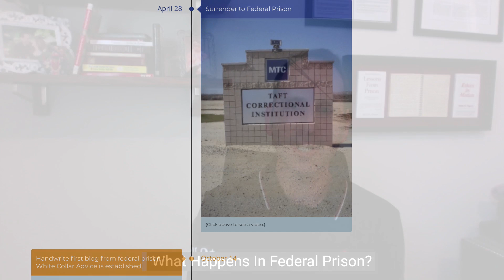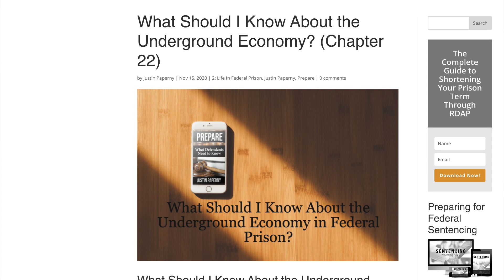What Happens In Federal Prison?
During my lecture at The Marshall School of Business, I addressed the question, "What Happens In Federal Prison?".

It is a fair question, I think. Our federal prison populations have exploded over the years. More people are curious about federal prison, including how prisoners spend their time.

There are a number of "prison you tube channels" that I find fascinating and funny. While funny, some of those channels glorify prison. That is not the goal here at White Collar Advice.

Rather than offer tips about how to show in the commissary or how to make tacos with food from the commissary, we address the larger, more complex problem: Namely, how does one thrive after going to federal prison?

I am not suggesting this video, What Happens In Federal Prison, will answer this complex problem. Still, it is a start.

Why?

On average ten people a day reach out to White Collar Advice to learn more about the ways we can help. Twenty one percent of those people are home from federal prison. Many are continuing to struggle as a result of their time in federal prison or a minimum security camp.

When we re trace their time in federal prison it is easier to understand why some are still struggling: too many wasted their time on table games, television and reading books without a purpose or strategy.

Last week, a released prisoner told me he read five books a week in prison. That is impressive, no doubt. When I asked him to provide me summaries of the books or express how that knowledge would assist him upon his release, he could not answer. Reading books without a plan or purpose is like watching television, in my opinion.

Let me own that I was on my way to also wasting my federal prison term. I spent my first few months in federal prison exercising all day, relaxing and decompressing. I rationalized I had earned the right to relax after fighting my criminal case for more than three years.

In time, however, I noticed many of my fellow prisoners, including friends, were wrought with anxiety over their looming release:

What will probation be like?
What will I do for work?
I no longer have my law or accounting license? Where do I go from here?

A few months into my prison term, I began to change course. As better described in Lessons From Prison, Michael Santos began mentoring me. He also began to hold me accountable.

In this short video I try to address the reality of what really happens in a minimum security camp or federal prison. While some higher security prisons have real violence on a daily basis, that was not the case in a low security prison or minimum security camp (FPC or SCP). Sure, I saw a few fights on the inside, a little violence. But a few fights is different that the stuff we see sensationalized on television shows.

Our goal, or one of our goals at White Collar Advice, is to get people to think about what life will be like after federal prison. Successful prisoners begin with the end in mind. They are pro active. They put first things first. They seek to create win-wins.

If prisoners think about what they want their life to be like after prison, they will use their time in prison more wisely. That is they goal of this short video: I want YOU to think about what you hope to accomplish in federal prison. What are your plans, goals? Who will you share those plans and goals with? Without someone holding you accountable, you may fall off track.

Do not waste your time in federal prison. I beg you to use your time to prepare for life on the other side. I hope this video helps you create your plan.

Best,
Justin Paperny

to access our federal prison blogs